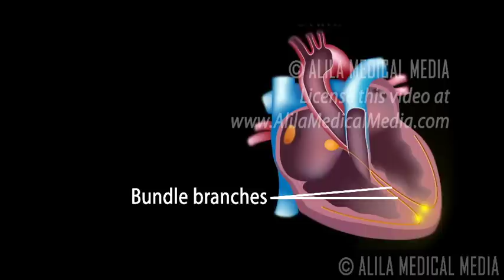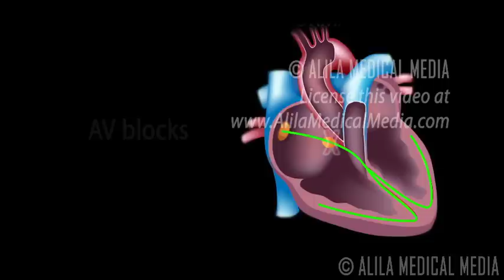Types of Heart Blocks, Narrated Animation Part 1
Voice by: Abbie Drum

This part is an introduction to heart block, and major types of heart block. To be continued to part 2 about types of AV blocks in more details.
The heart electrical signals are initiated in its natural pacemaker - the sinoatrial node, or SA node, and travel through the atria to reach the atrioventricular node, or AV node. The AV node is the gateway to the ventricles. The AV node passes the signals onto the bundle of His. This bundle is then divided into left and right bundle branches which conduct the impulses toward the apex of the heart. The signals are then passed onto fascicular branches, and spread through millions of Purkinje (pur-KIN-jee) fibres over the ventricular myocardium.
Heart block is a group of diseases characterized by presence of an obstruction, or a “BLOCK” in the heart electrical pathway. A block may slow down the conduction of electrical impulses, OR, in more severe cases, completely stop them. Heart blocks are classified by location where the blockage occurs:
- SA nodal block, or SA block – blockage within the SA node.
- AV nodal block, or AV block – blockage at the level of the AV node.
- Intra-Hisian block- blockage within the bundle of His.
- Bundle branch block – blockage within left or right bundle branches.
- Fascicular block – blockage within the fascicles.
Of these, AV blocks are most clinically significant. In fact, very commonly, the term “heart block “, if not specified otherwise, is used to describe AV blocks. In AV blocks, the electrical signals are slow to reach the ventricles, or are completely interrupted before reaching the ventricles.